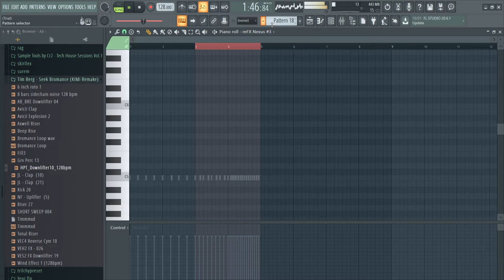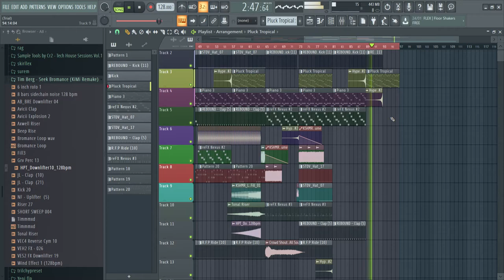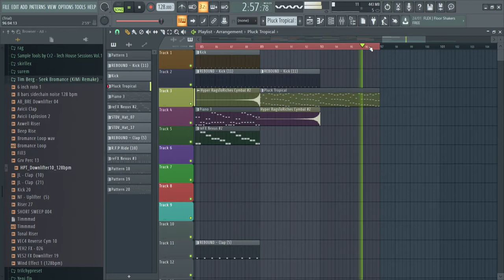short sweep - stirlok . hama saadoui